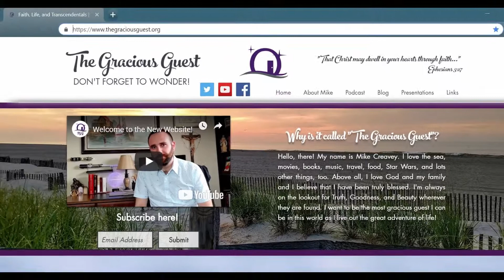"Make the World You Want"?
A recent GoDaddy.com ad really bugged me. Check out why!